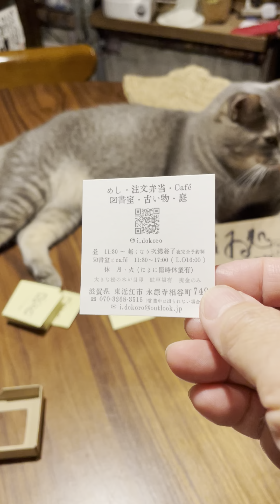風の猫 「ゐ処」の真理子さん.. 帰り道ショップカードを持って見え.. さっちゃんが寄って来るので驚いて.. 何故ここにいるの？..というので.. 招き猫だからと答えるおばあちゃん…